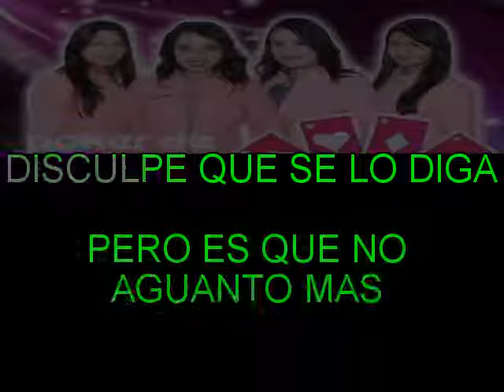ME NACE DEL CORAZON POKER DE REINAS KARAOKE